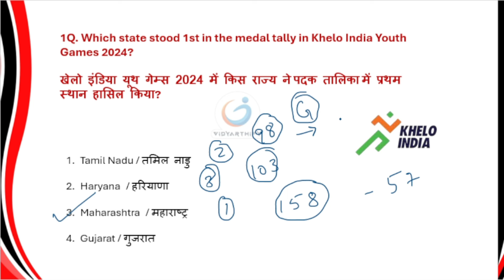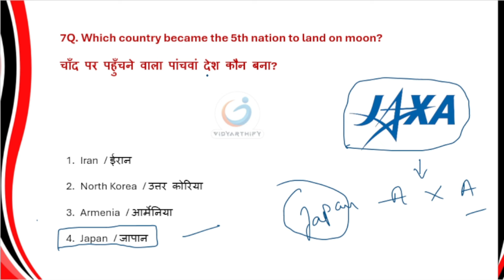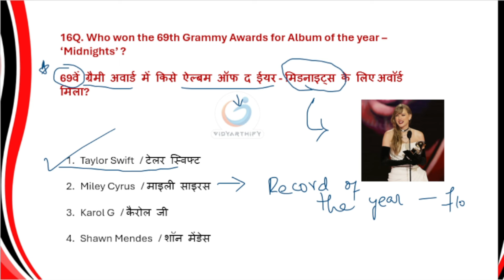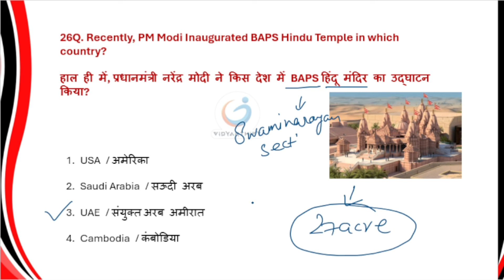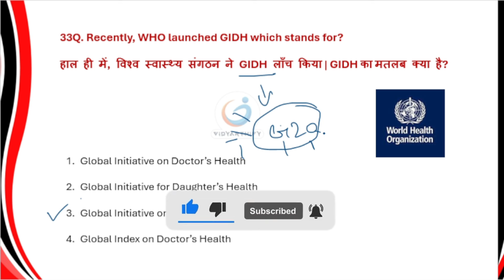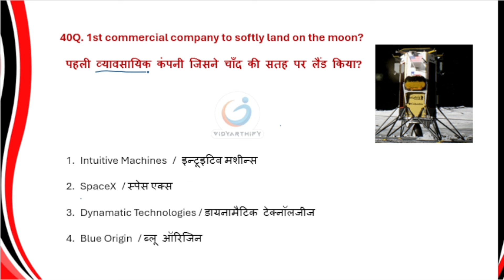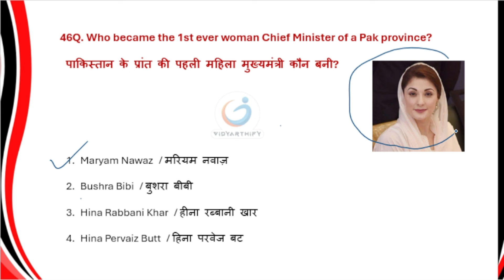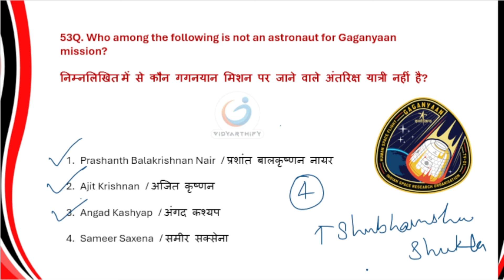February 2024 Monthly Current Affairs | Vidyarthify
Hello Aspirants ! we hope you enjoyed this session of monthly current affairs  MCQ's FROM february'24 month.

We are committed to deliver you the best content possible with time being which will surely help you to ace your upcoming exams.

Our motto -
Vidyarthify - " Let's crack the competition ".
Vidyarthify - "Ek kadam shiksha ki oar".

For pdf files, daily quizzes and any updates keep checking our community panel on this channel .